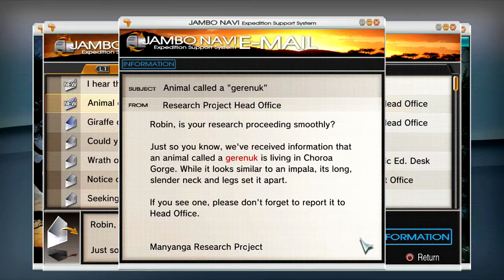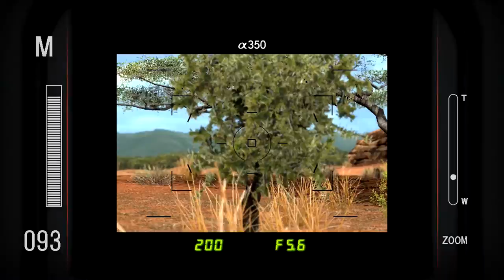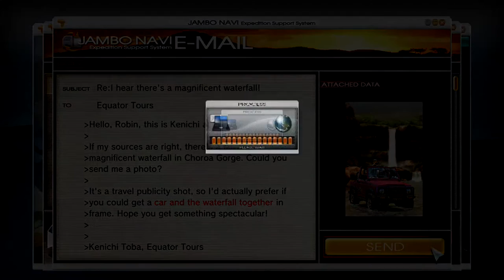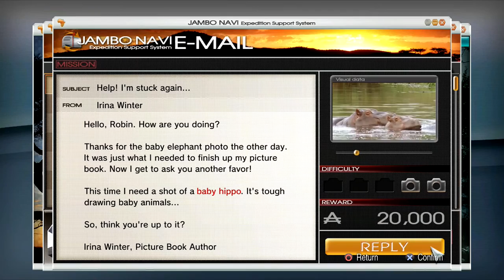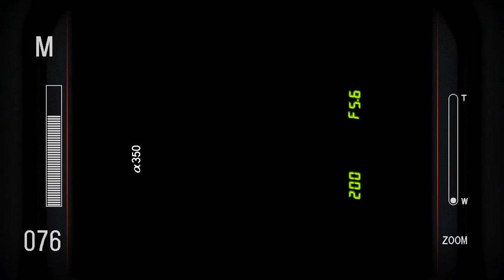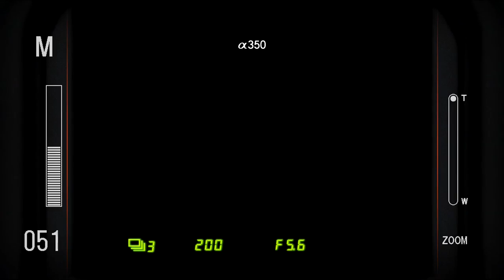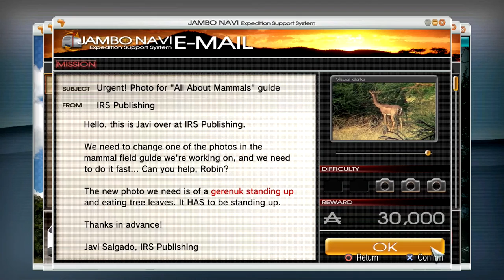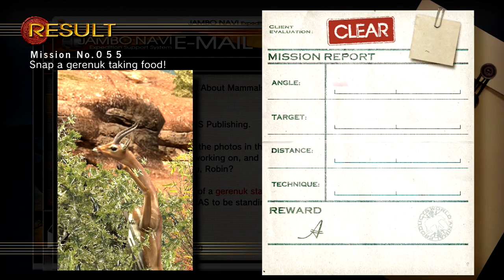Let's Play Afrika (PS3) Episode 11: Gerenuks Taking Foot and Hippo Babies!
Afrika/Hakuna Matata is a simulation game where you photograph a wide array of African animals. You're sent on a wide variety of tasks, sometimes thrilling, sometimes dangerous, in order to get that perfect shot!

THIS EPISODE:
Episode 11: Gerenuks Taking Foot and Hippo Babies! we're starting to really open up the possibilities of running into neat animals now! The baby hippo now appears on our radar along with baby giraffes! Gerenuks are our next target, we have to snap one eating while on it's hind legs.

Missions Completed:
Mission No. 052: Snap parent and calf Masai Giraffes!
Mission No. 055: Snap a gerenuk taking food!
Mission No.060: Snap a still of a car by the waterfall!
Mission No. 061: Snap a baby hippo!

★GAME INFO
Name: Afrika (NA)/Hakuna Matata (KOR,CHINESE,JP)
Developers: Rhino Studios
Publisher:  Sony Computer Entertainment, Natsume
Composers: Wataru Hokoyama
Platforms: PS3
Genre: Simulation
Mode: Single-player
Release Date: August 28, 2008 (JP), October 6, 2009 (NA)
Captured with: Elgato Pro HD 60, Audacity